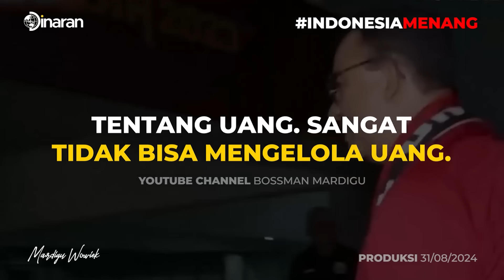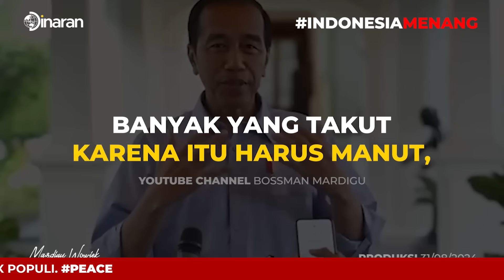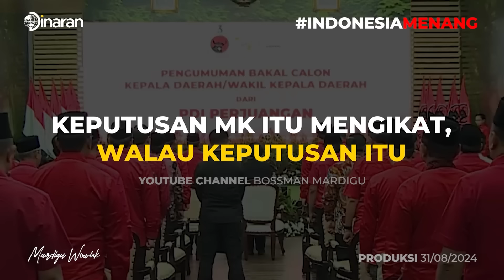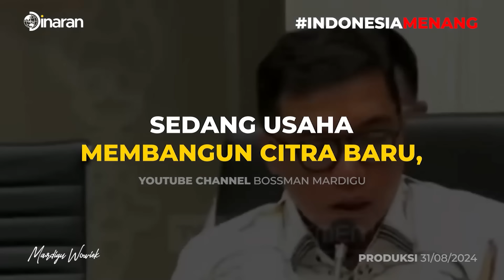KEBERUNTUNGAN JOKOWI SUDAH HABIS ?!! KEKUASAAN SUDAH DI TANGAN PRABOWO ?!! - Mardigu Wowiek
"Liburan Mewah, Bisnis Makin Melimpah!
Nikmati keindahan laut lepas sambil belajar bisnis dari para ahli. Investasikan waktu Anda untuk masa depan bisnis yang lebih cerah."

Berhenti Mengejar Kemakmuran, Saatnya Kemakmuran yang Mengejar Anda
memaksimalkan potensi pikiran bawah sadar agar lebih produktif melalui frekuensi 432 Hz.
Frequensi yang direkomendasikan oleh Nicola Tesla serta sudah teruji oleh ribuan orang yang sudah menjadi millionaire